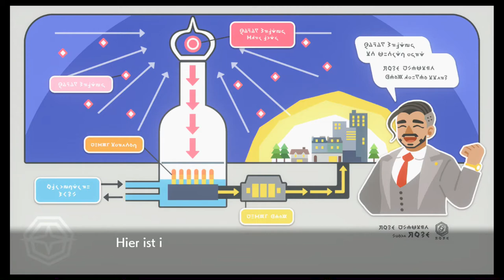#19 Claw City - Pokèmon Schwert (Blind, Deutsch, Let's Play, Playthrough)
Edel.